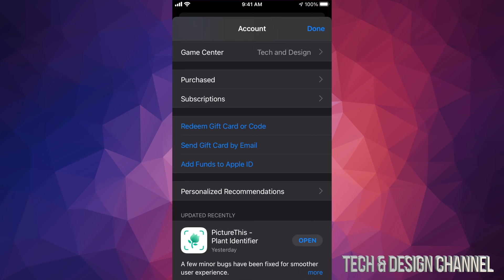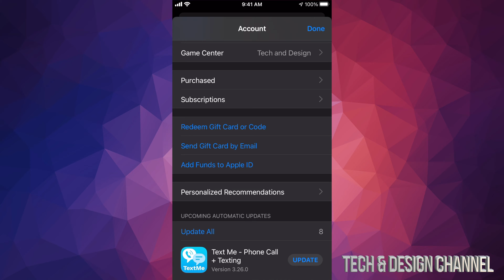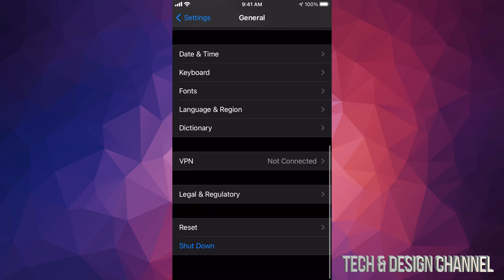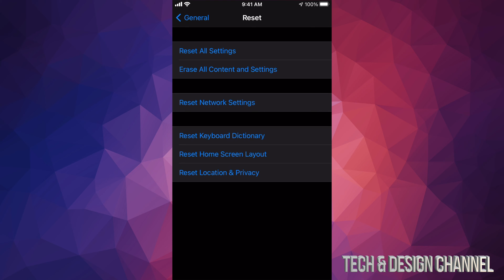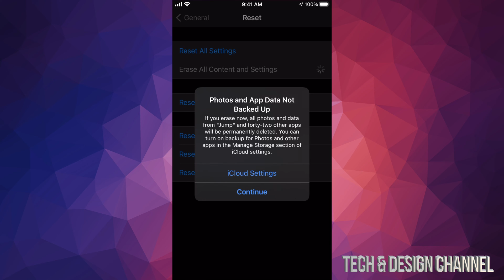How to Change App Store Apple ID on iPhone 6S & iPhone 6S Plus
Switch Apple ID on iPhone